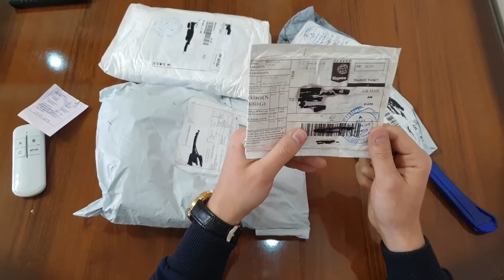EXTRA MINI ՀԵՌԱԽՈՍ !!!WOW!!! նաև GAMING ԱԿԱՆՋԱԿԱԼ【J-A Shop - Փաթեթ Չինաստանից】YouTubeAM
✅Մոտիվացիա~💪
✅Բիզնեսի մասին~💲
✅Trading ~📈
✅Հետաքրքիր մտքեր և գաղափարներ~💬
✅Բարեգործություն~👋
✅Ինքնազարգացում~🔥